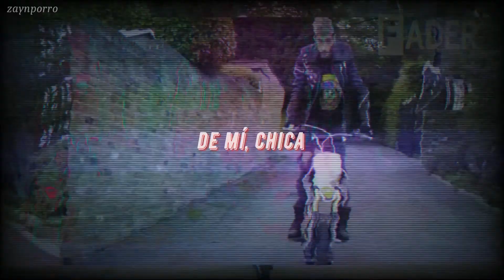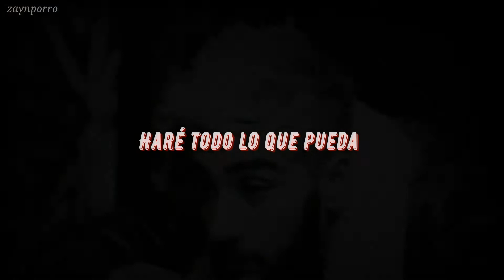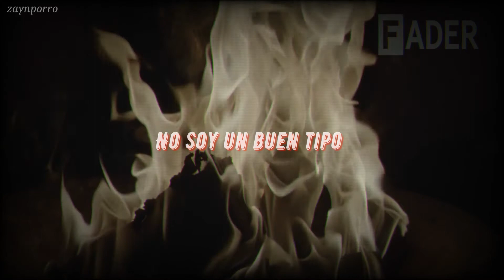ZAYN - Good Guy (Video Edit) // Traducido al español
lyrics:
[Intro]
Don't you fall for me, girl
I'm not the right kind
I'm a bad man
I will do all I can to keep you by my side
Just 'cause I know it feels right

[Verse]
Explain every story, not boring
Girl, I'll be the only thing up when you're dropping
From purpose
Present and future
Hi, Mr. President, a pleasure to meet you
Hope you feel my presence 'cause it's making a feature
Working on instinct like an extinct creature
Hands all lockin' me in, slide bleacher
Street lamps lit like they're trying to teach us

[Pre-Chorus]
I've seen this scene before, real life
The nature wrote the score, my lines
Look into your eyes, and

[Chorus]
I'm not a good guy
But I know you're mine (Bang)
But I know you're mine (Bang bang)